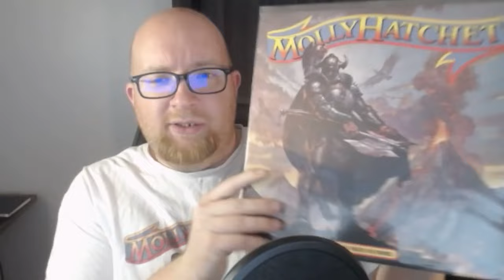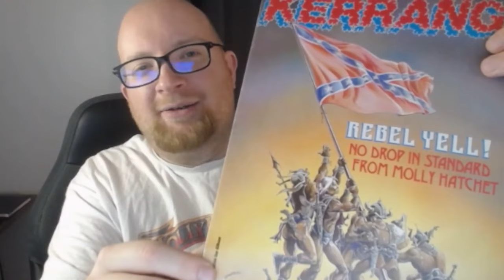How Molly Hatchet Adapted to the MTV Era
In this clip I discuss how Molly Hatchet adapted to the MTV era. I am also joined by rock journalist Xavier Russell who interview Hatchet's guitarist Dave Hlubek during the promotional cycle for their 1984 album, "The Deed is Done".

This is from the Molly Hatchet (Part 1) episode of the podcast "Play That Rock n' Roll".